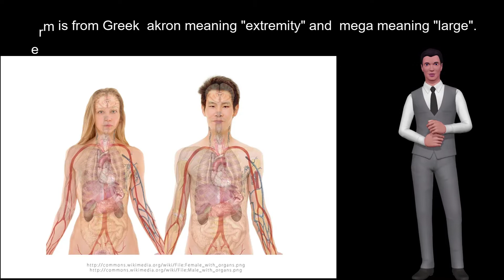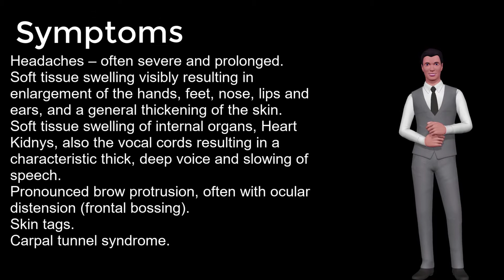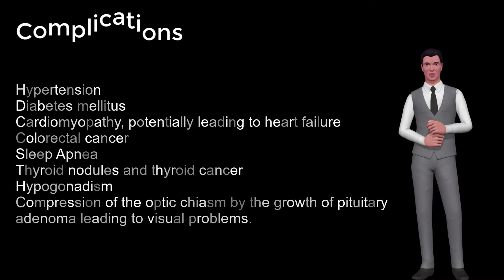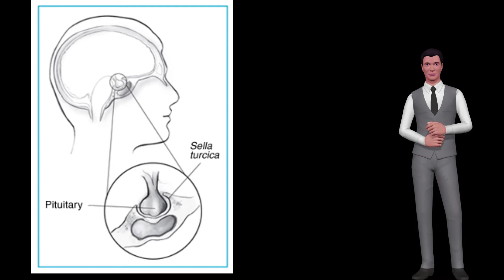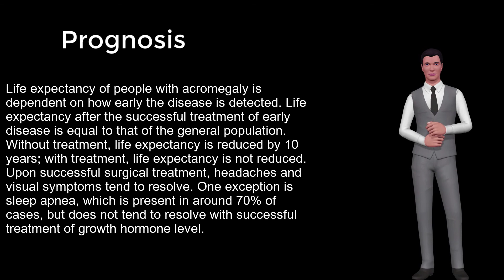Acromegaly - Enlargement of the hands and feet, Symptoms and Treatment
Everything about Acromegaly
Symptoms of Acromegaly
Acromegaly Treatment
Acromegaly Prognosis
Acromegaly Causes
are acromegaly and gigantism the same thing?
what are acromegaly hormones?
can acromegaly be cured?
can acromegaly kill you?
can acromegaly be reversed?
can acromegaly cause diabetes?
can acromegaly cause weight gain?
can acromegaly cause hypoglycemia?
can acromegaly be treated?
can acromegaly be inherited?
how acromegaly causes hypertension?
how acromegaly causes diabetes?
how acromegaly affects the endocrine system?
how acromegaly affects your body?
how acromegaly affects your life?
effects acromegaly?
acromegaly how to say?
acromegaly how to pronounce?
remove_circle_outline?
when does acromegaly occu?r
when is acromegaly diagnosed?
when was acromegaly discovered?
when did acromegaly start?
what acromegaly means?
acromegaly what causes it?